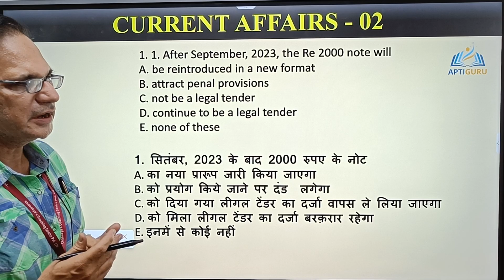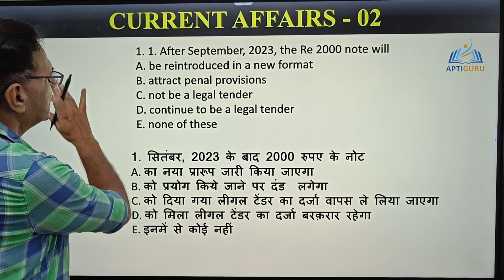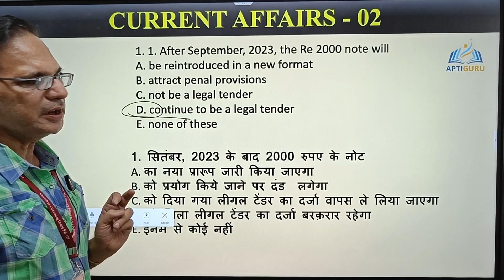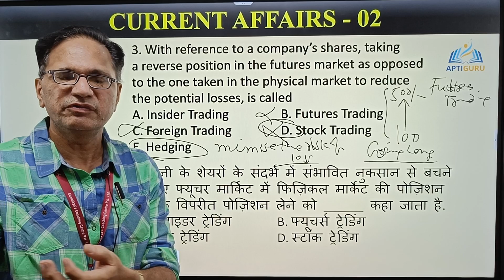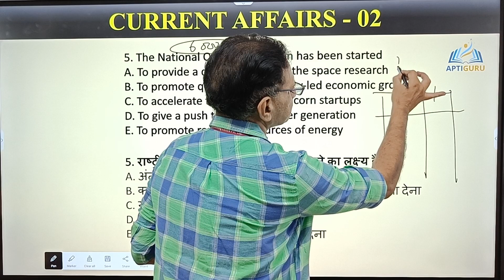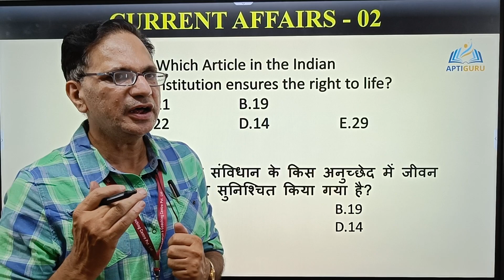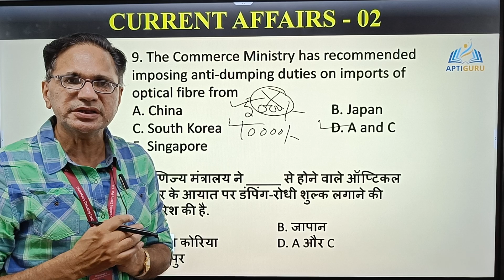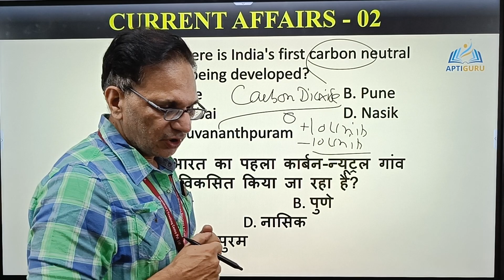Current Affairs Class-2 || Important For All Competitive Exams || By Surender Sir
In this class we will go through some important news and the relatable questions that can be asked in your exam in the general awareness section.